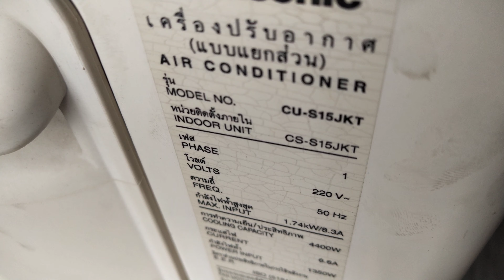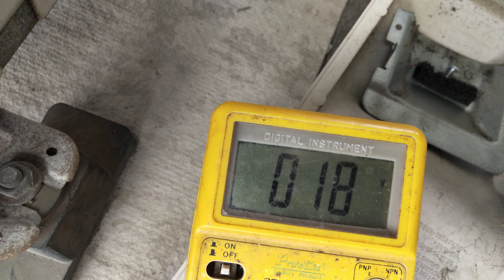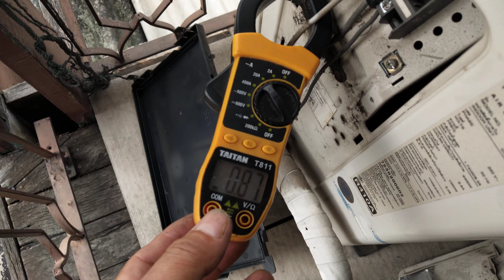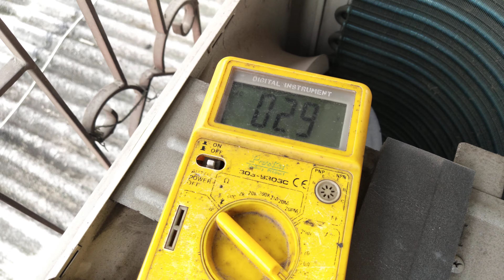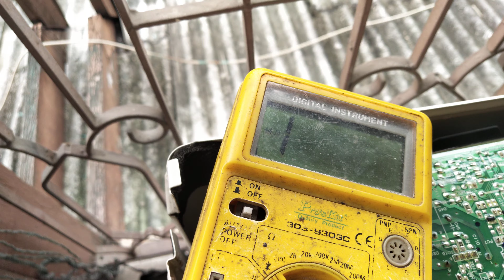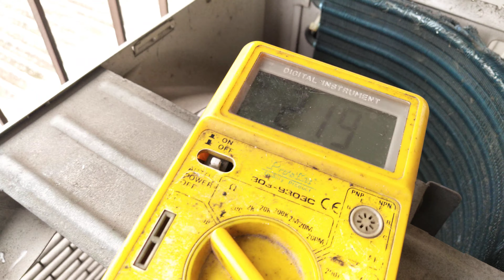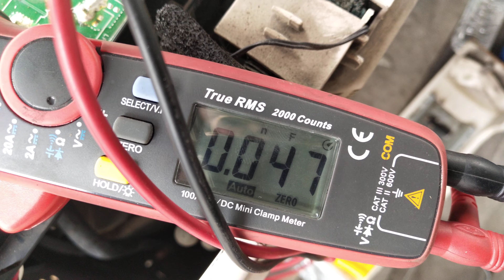เช็คซ่อมแอร์บ้าน PANASONIC INVERTER รุ่น CU-S15JKT อาการคอยล์ร้อนคอมเพรสทำงานพัดลมไม่หมุนตอนที่1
ซ่อมแอร์บ้าน PANASONIC INVERTER